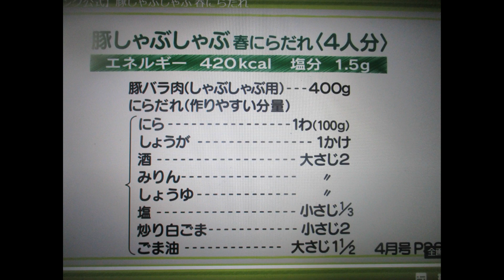🐷豚シャブ肉に春ニラだれ豆腐うどん：アフター編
After🐽豚しゃぶしゃぶ肉に春ニラだれウドン豆腐：Part.Ⅲ